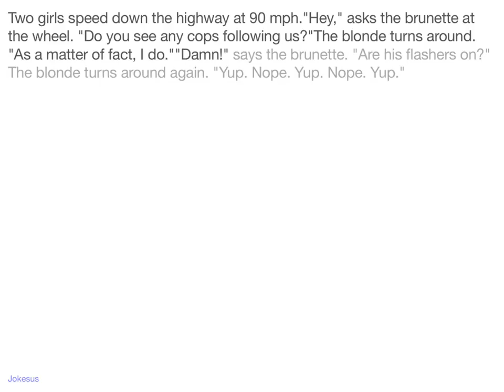Jokes - Two girls speed down the highway at 90 mph."Hey," asks the brunette at the wheel. "Do you se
Joke :
Two girls speed down the highway at 90 mph."Hey," asks the brunette at the wheel. "Do you see any cops following us?"The blonde turns around. "As a matter of fact, I do.""Damn!" says the brunette. "Are his flashers on?" The blonde turns around again. "Yup. Nope. Yup. Nope. Yup."